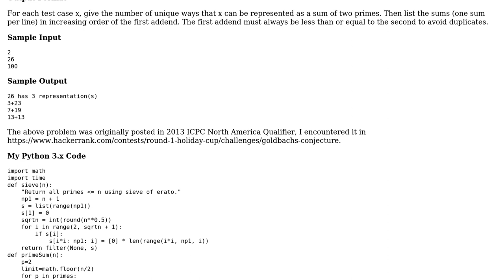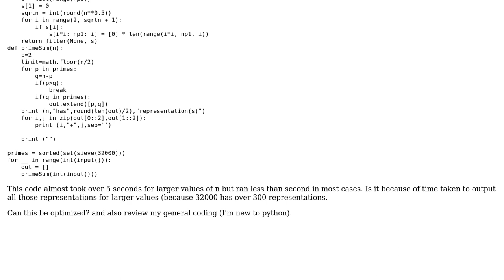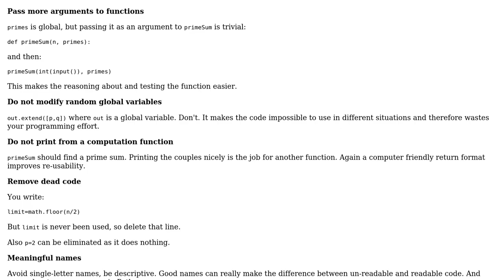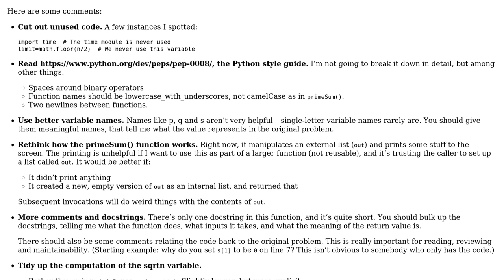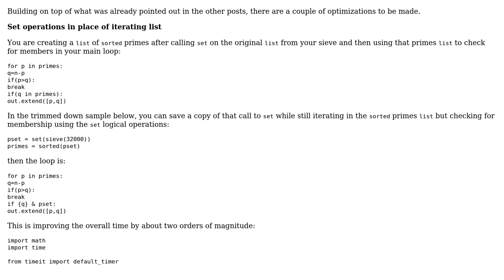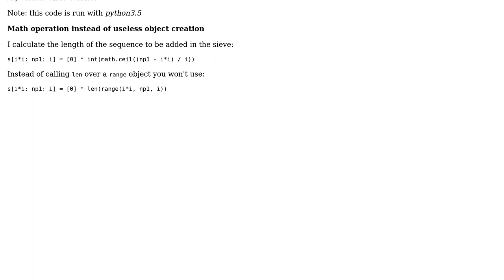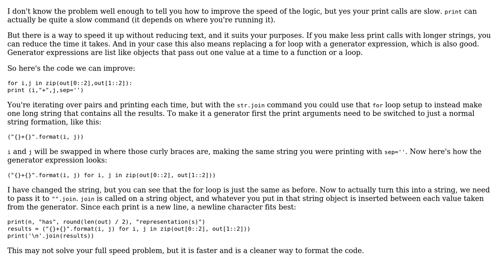Goldbach s Conjecture in Python (4 Solutions!!)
Goldbach s Conjecture in Python

With thanks & praise to God, and with thanks to the many people who have made this project possible! | Content (except music & images) licensed under CC BY-SA | Music | Images & others | With thanks to user tijko user SuperBiasedMan user Gurupad Mamadapur user Caridorc user alexwlchan user 200_success and the Stack Exchange Network Trademarks are property of their respective owners. You are responsible for your own actions.